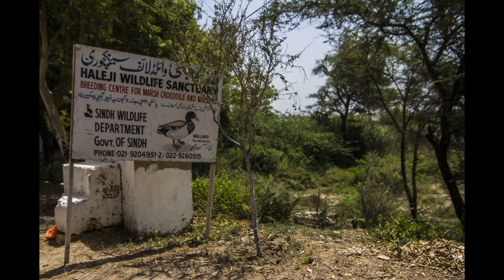Haleji Lake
My Blog link (Haleji Lake )